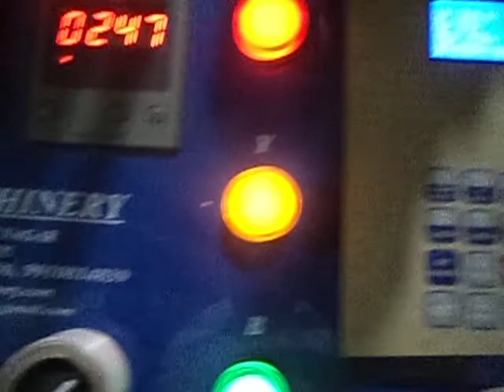double decker sealling cutting machine servo system 09312124962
shivam machinery 586/41 joor bagh tri nagar new delhi 110035 con mr santosh kumar 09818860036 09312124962